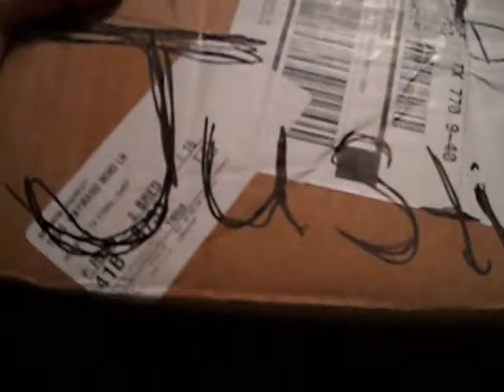(If You Were Wondering If I Want You To) I Want You To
Feat; Justin, Courntey, Cassie, Chance, Turtle Child, and Me.

Song: Weezer- (If You Were Wondering If I Want You To) I Want You To

So this video isn't allowed to be viewed in "some countrys." I wonder why...

These all all recored, cliped, edited, music-ed, and uploaded by me unless other wise noted on the video it's self.